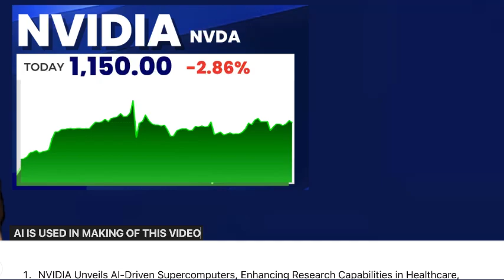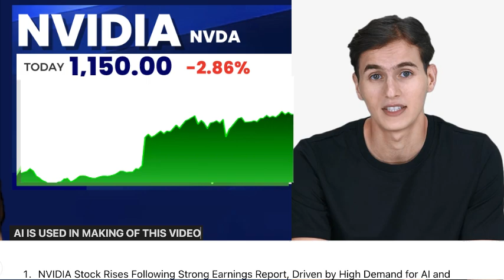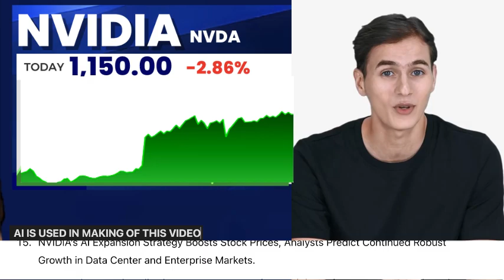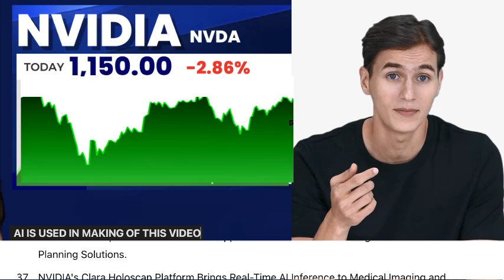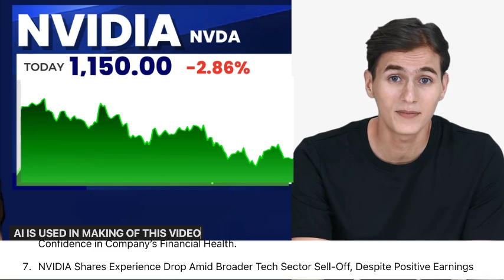Nvidia Next Target $1000